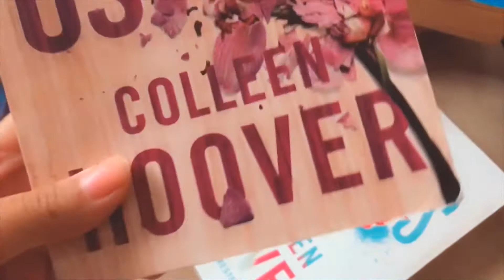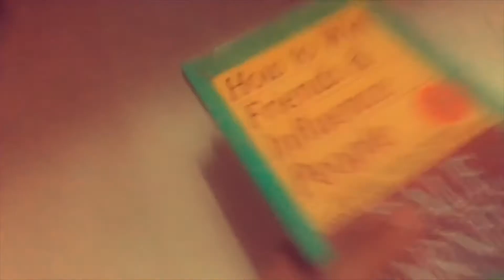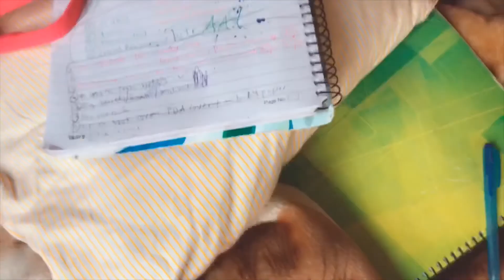How to make and follow your timetable and book reviews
hi, if u wanna know all my books, then here u go!
1.horrid henry [better to watch the cartoon] author: francesca simon
2.hunger games [series] author: suzanne collins
   mocking jay
   catching fire
3.me before you [series] [better if u only read the first part cz the other two are boring af]
   after you
   still me     author: jojo moyes
4.david copperfield [classic] author: charles dickins
5.divergent [series] author: veronica roth
   insurgent
   allegient
6.confess author: colleen hoover
7.it ends with us author: colleen hoover
8.percy jackson [series] author: rick riordan
9.heroes of olympus [series] author: rick riordan
10.five feet apart [book is boring af better watch the movie]
11.13 reasons why [book is boring af better watch the movie]
12.7 habits of highly effective people [most boring book that has ever existed on earth]
13.how to win friends and influence people author: dale carnegie
14. rich dad poor dad [my fav. not novel of all times] author: robert kiyosaki
                                        ETC.
maybe i forgot adding any book i don give a damn ok?! google it if u want bye